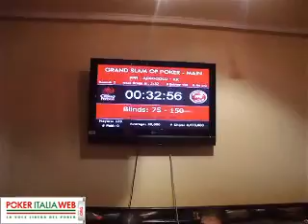Gsop Grand slam of poker day1-A terzo livello.avi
Gsop Grand slam of poker day1-A terzo livello